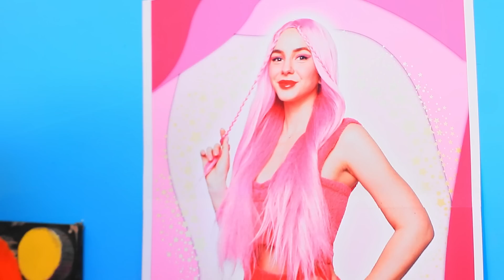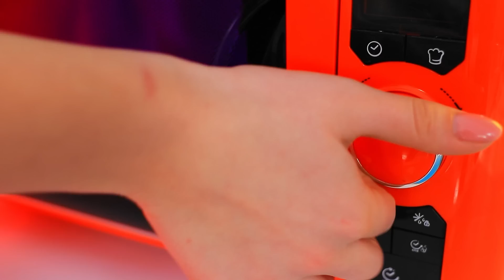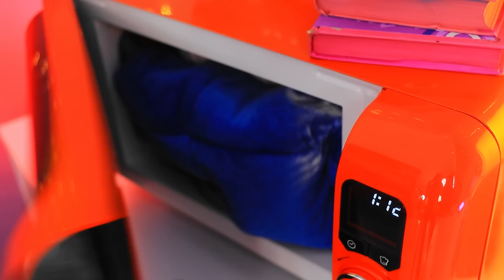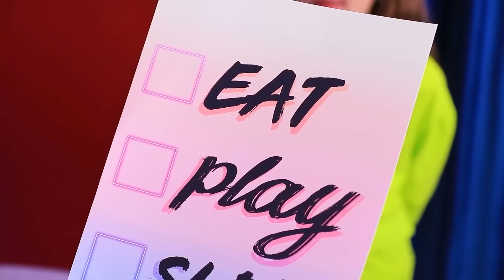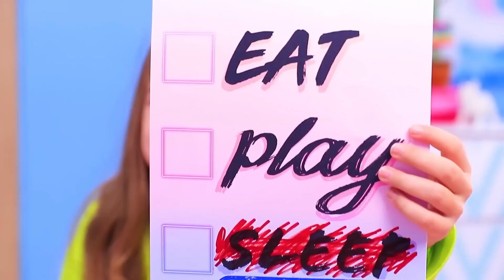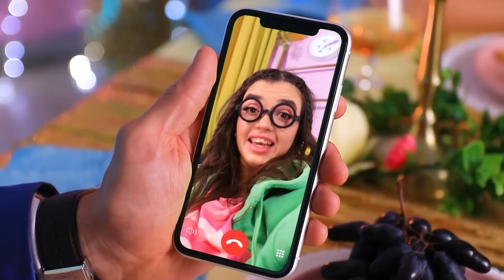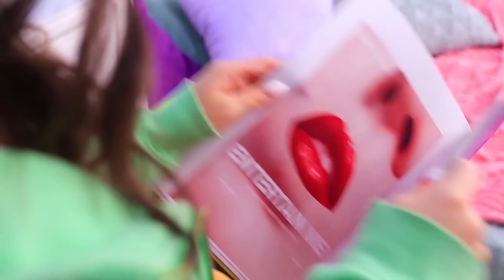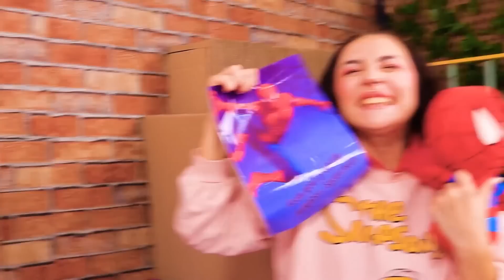Kissy Missy dopo la Morte! Kissy Missy da Nerd a Popolare!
Ehi, ragazzi, grazie per tutti i vostri fantastici commenti! Ci ispirate ogni giorno! Assicuratevi di mettere "Mi piace" e di iscrivervi e ci vediamo la prossima volta su Troom Troom Trick!